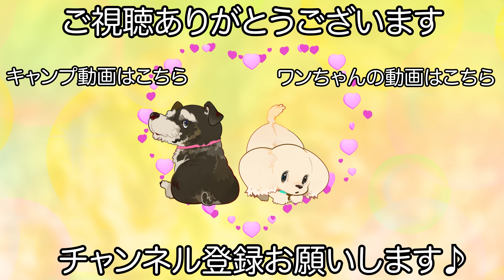敏感肌のフレンチブルドッグの皮膚ケア♪（むぎちゃん）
シャンプーコース プレミアムプラン

【シャンプー】
セラミドシャンプー

【カット】
無し

【オプション】
アニマー湯
送迎サービス

【コメント】
とっても繊細なお肌のむぎちゃんです♪

むぎちゃんはサロンが大好きな様で送迎車に乗るのも行く気満々で乗ってくれます！

人見知りも無く性格も温厚です♪

皮膚がかなり繊細なのでシャンプー選びはいつも慎重に行っていて温浴の種類も状態を見て変えさせて頂いています！

ここ最近で見ると調子が良さそうなのでこのままの施術方法で行っていきたいと思います♪

　　　　：UUUMUSIC